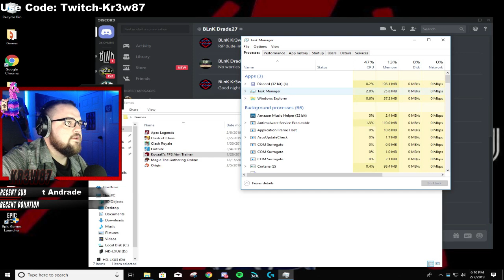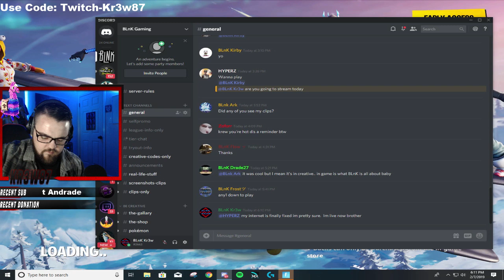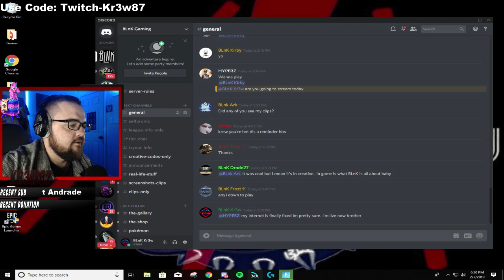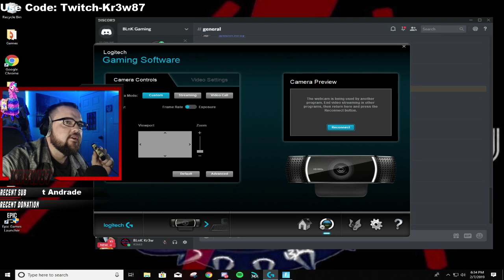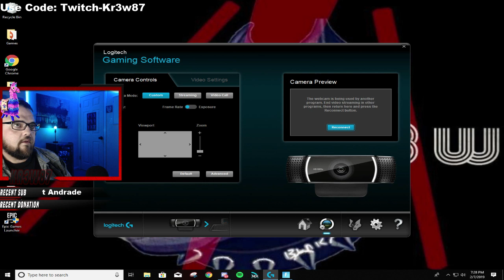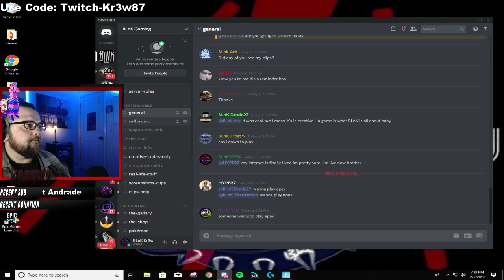BLnK Kr3w Live Stream